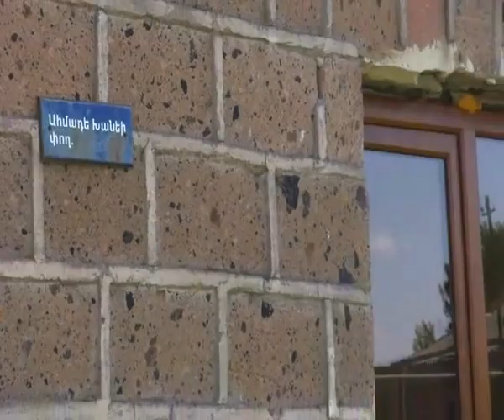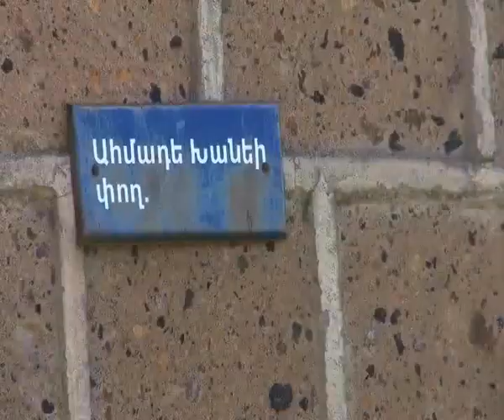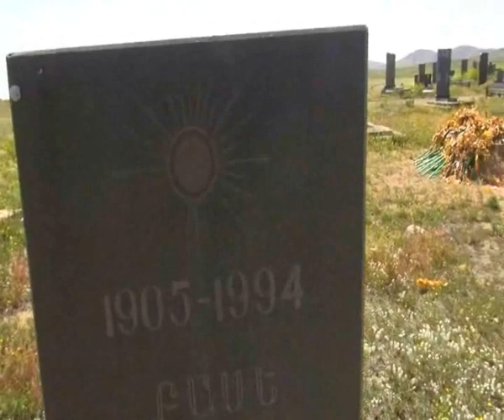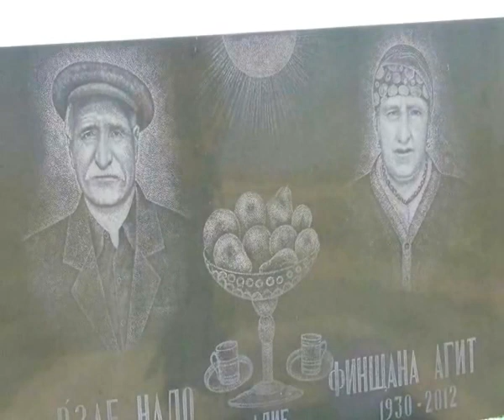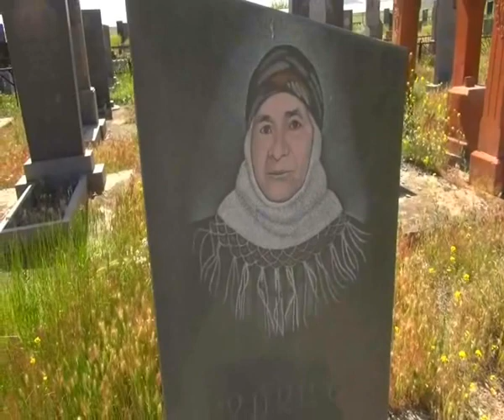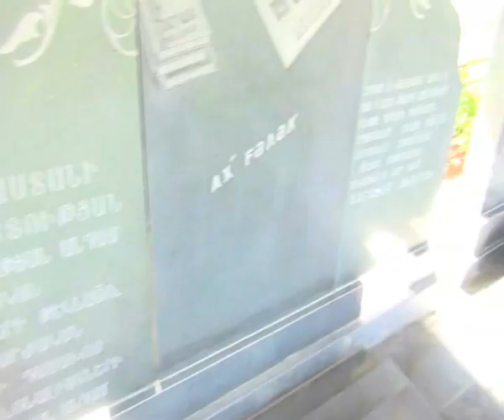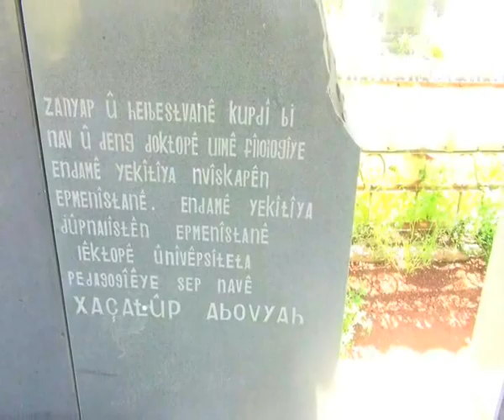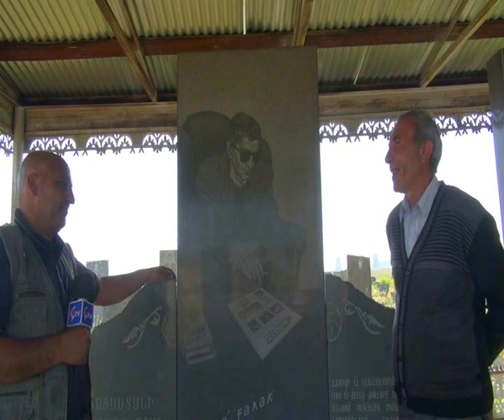Harun Hevî,Bernama Dengê Xerîbiyê Mamoste Rustem